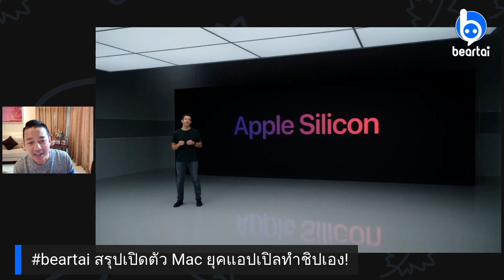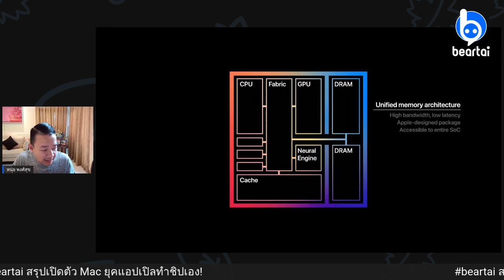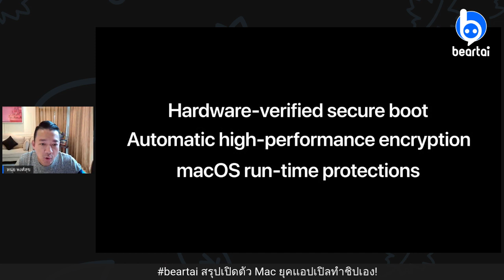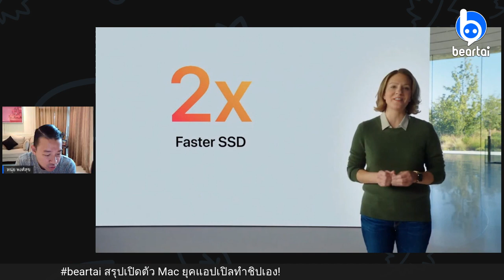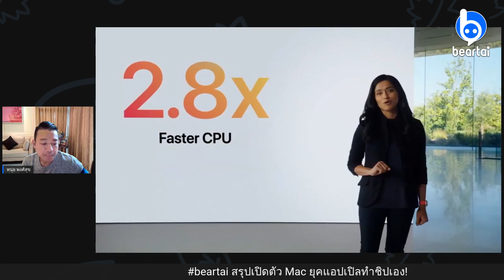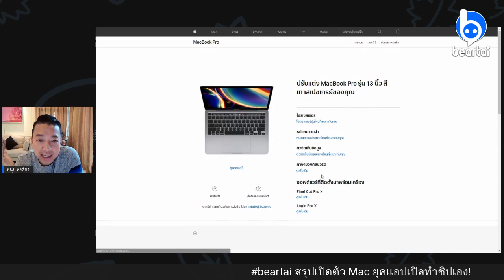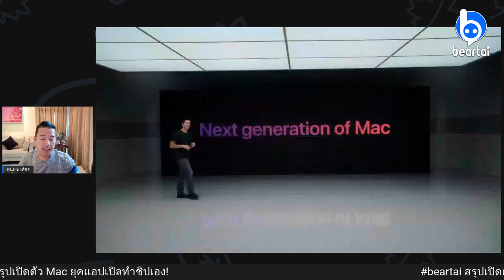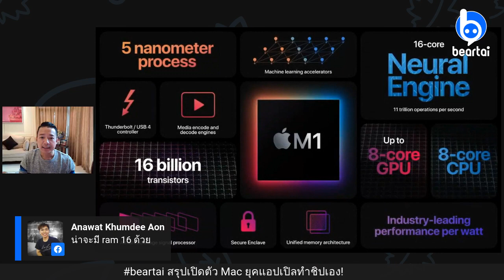beartai สรุปเปิดตัว Mac ยุคแอปเปิลทำชิปเอง!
beartai LIVE หนุ่ย พงศ์สุข สรุปเปิดตัว Mac ยุคแอปเปิลทำชิปเอง!

LINE:           @beartai